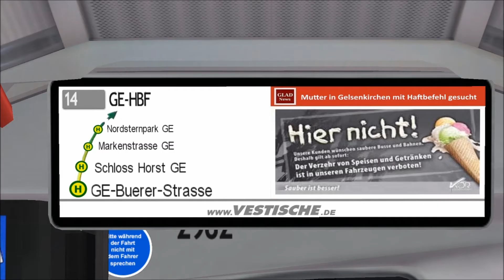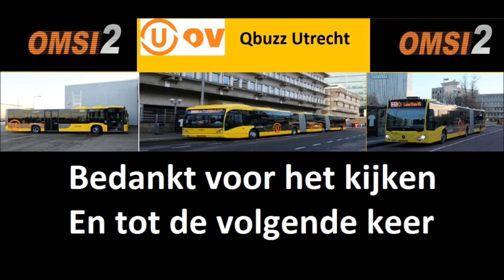Omsi2 #26 Gladbeck 2016 Linie NE14 GE-Buerer StraBe - Gelsenkirchen HBF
Linie NE14 GE Buerer StraBe   Gelsenkirchen HBF